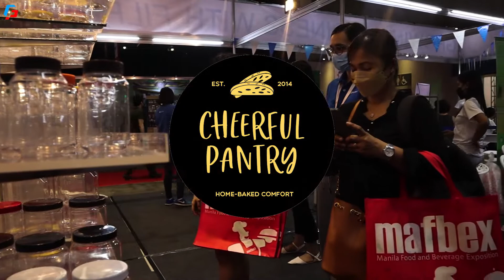KwentongNegosyo: Cheerful Pantry | Filpet, Inc.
"Thank you so much Filpet for inviting us here to MAFBEX, we really appreciate your support for home-based and local businesses like ours." - Ms. Leslie Samaniego of Cheerful Pantry.

Hearing your KwentongNegosyo inspires us to support and provide quality products and exceptional services! 😊